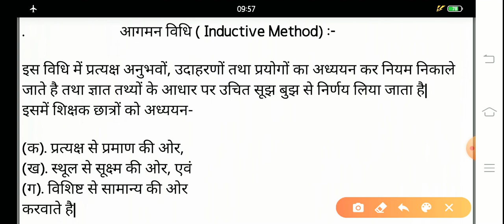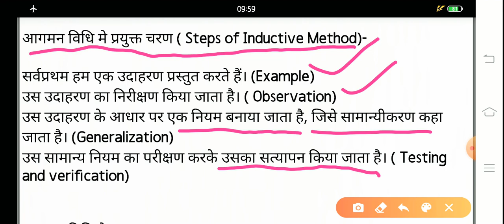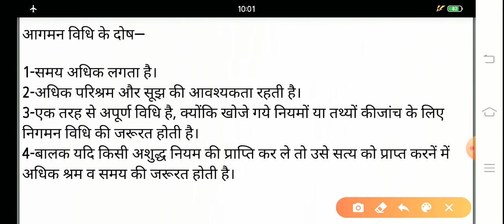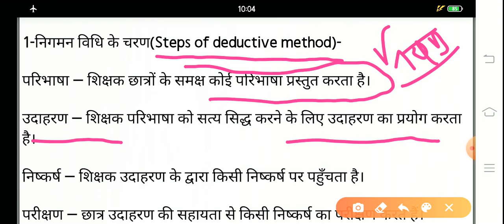विधि एवं निगमन विधि